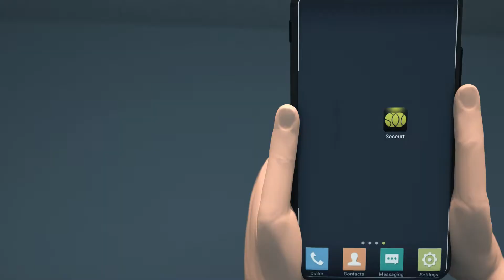Como funciona Socourt en los Eventos Deportivos